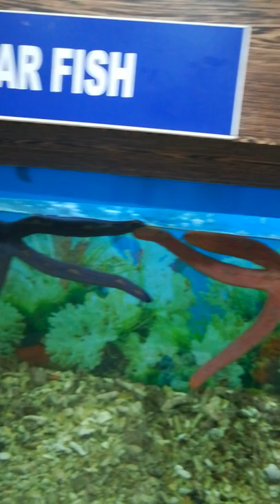Star fish in the tank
Hello guys,
I am coming with new short video of star fish from ocean.

It's shape like star. Those other name is ophiuroids.